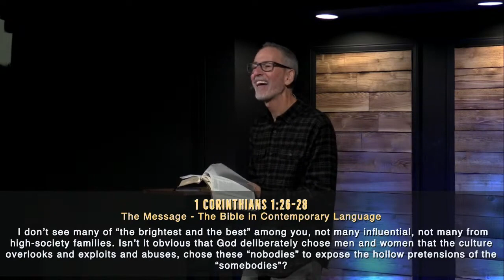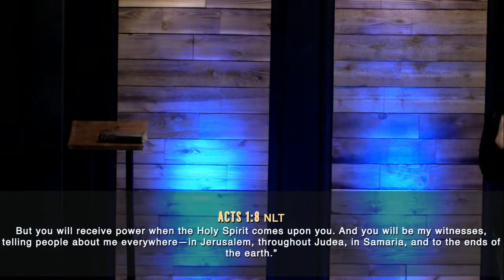September 24 - Change Our World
Jesus deliberately chose you for his mission to save the world!